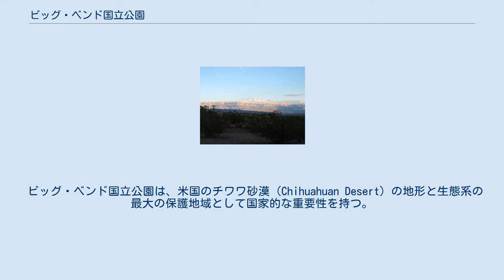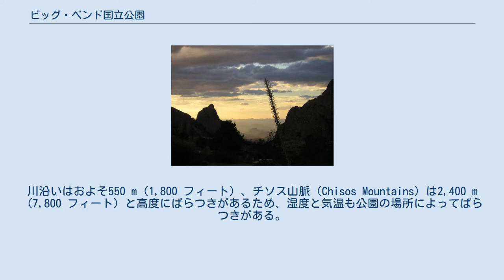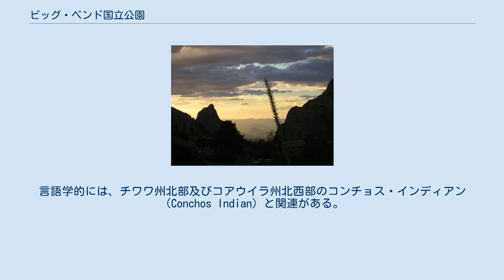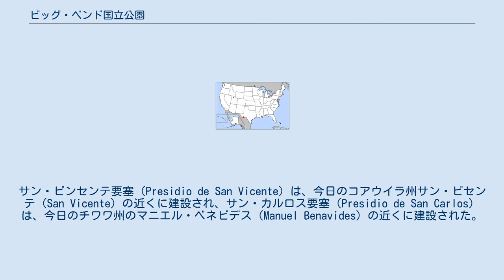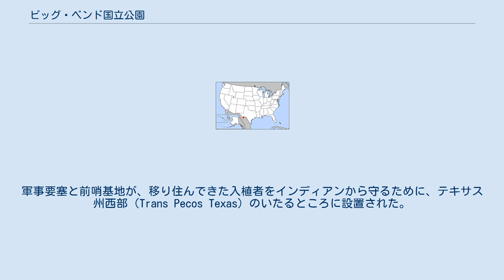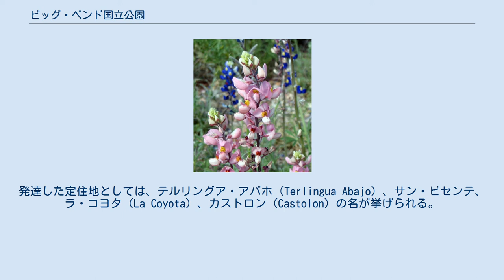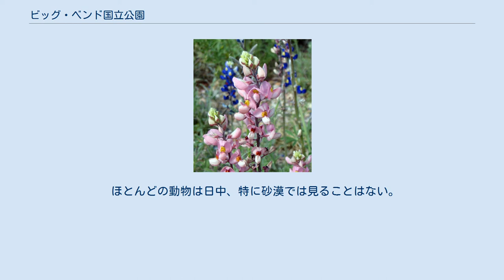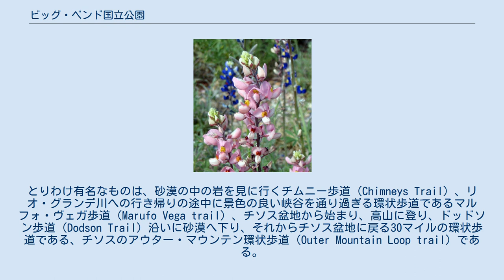ビッグ・ベンド国立公園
ビッグベンド国立公園の位置 ビッグ・ベンド国立公園（Big Bend National Park）は、米国テキサス州にある国立公園である。
 1,600 km（1,000 マイル）以上にわたってリオ・グランデ川が、メキシコと米国の国境となっている。
ビッグ・ベンド国立公園は、その国境のおよそ4分の1を管理している。
 ビッグ・ベンド国立公園は、米国のチワワ砂漠（Chihuahuan Desert）の地形と生態系の最大の保護地域として国家的な重要性を持つ。
公園の面積は、3,242 km2（1,252 平方マイル）である。
この公園の地質学及び古生物学的資源の保護と研究の価値を上回る地域は数少ない。
白亜紀と第三紀の多種多量の生物の化石が存在する。
考古学者は、9,000年前のものとみられる人工物を発見し、歴史的価値のある建物と風景が国境沿いで生命について生き生きと説明する。
 リオ・グランデ川が国境となっているため、公園の規則、規制、規定を施行する際、公園当局は、通常にはない制約に直面する。
公園当局には最も深い川の通路の中心までしか管轄権が及ばない。
川の残りは、メキシコの領土である。
 サンタ・エレナ峡谷（Santa Elena canyon）から姿を現すリオ・グランデ川。
峡谷の左はメキシコ、右は米国である。
 南の境界は、メキシコのチワワ州、コアウイラ州、そして、マドラス・デル・カルメン（Maderas del Carmen） とサンタ・エレナ渓谷（Cañón de Santa Elena）として知られる地区によって構成される植物相と動物相のために新たに保護された地域にある。
 公園は劇的な対照を見せる。
気候は、そうした対照の極端なものの一つとして特徴付けられるかもしれない。
乾燥した暑い晩春から夏の日には、標高の低い場所ではしばしば気温が 38℃（100°F）を超える。
冬は通常は公園のどこでも穏やかであるが、時々、氷点下に近い気温となる。
川沿いはおよそ550 m（1,800 フィート）、チソス山脈（Chisos Mountains）は2,400 m（7,800 フィート）と高度にばらつきがあるため、湿度と気温も公園の場所によってばらつきがある。
こうしたばらつきにより、植物と動物の生息地における例外的な多様性がもたらされている。
チソス・オーク（Chisos Oak）のような公園で見られるいくつかの種は、米国の他の地域では見られない。
チソス山脈の最高地点はエモリー岳（Emory Peak）（標高2,387 m（7,832 フィート））である。
 ビッグ・ベンド国立公園にあるパイン渓谷滝（Pine Canyon Falls） 公園の南の境界となる190 km（118 マイル）の川には見応えのあるサンタエレナ、マリスカル（Mariscal）、ボキラス （Boquillas）の峡谷がある。
チワワ砂漠のこの部分を曲がりくねって流れるリオ・グランデ川は、主として石灰岩からなる3つの隆起を貫き、ほぼ垂直な壁をもつ深い谷を削りだしている。
広々した砂漠地域のいたるところにある極めて肥沃なリオ・グランデ川の流域には、無数の植物、動物種が棲み、重要な文化資源がある。
植物帯が、小川や枯れ谷沿いに砂漠の中へ伸びている。
 公園内の文化資源は、10,500年前のパレオ・インディアン期から、チソス族、メスカレロ族（Mescalero）、コマンチェ族のようなアメリカ州の先住民族の集団によって代表される歴史に残っている時代まで、さまざまである。
より最近では、スペイン人、メキシコ人、アングロサクソン系米国人入植者がこの地で農業、牧畜、鉱業を営んだ。
 先史時代を通じて、人類は、公園のいたるところに住処を見出し、広々した野営地を維持した。
考古学上の記録は、古期の砂漠文化の住人が、事実上数千年間変わらずに残った遊牧民的な狩猟採集の生活様式を発展させたことを明らかにしている。
 歴史的な価値のある文化の風景は、様々な生存のための土地の利用あるいは商業的な土地の利用が中心となっている。
河畔の環境は、生活及び灌漑農業のために用いられた。
交通網、灌漑用施設、簡易な住居と付属建築物、川岸に沿って並ぶ平らにされ棚状にされた農地が、これらの風景を特徴付けている。
 1535年以前は、いくつかのインディアン...